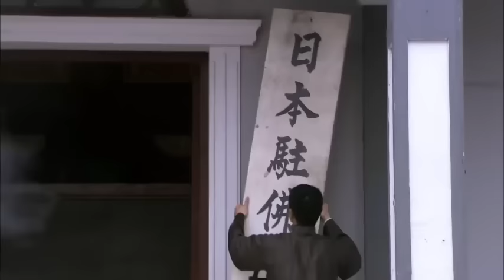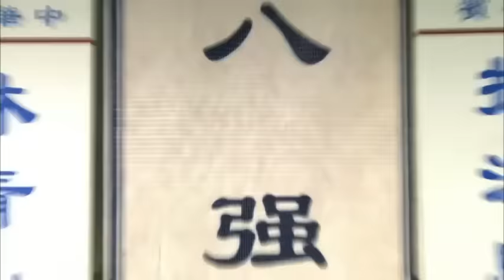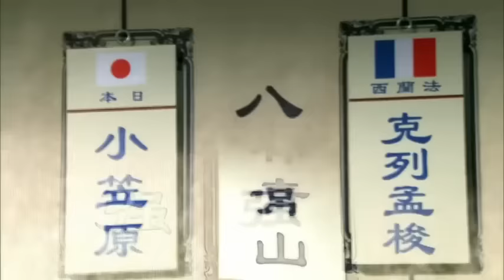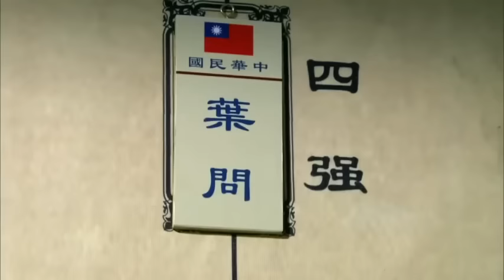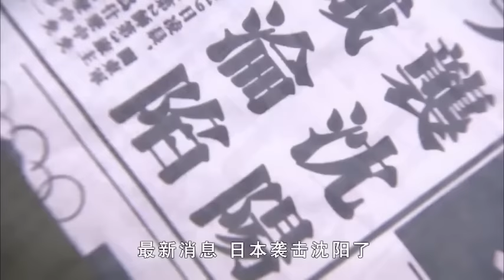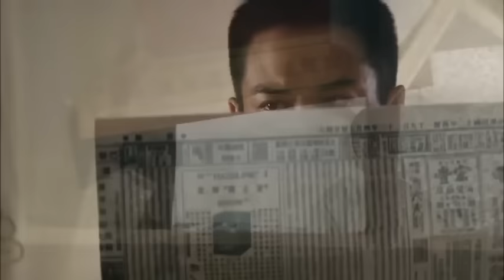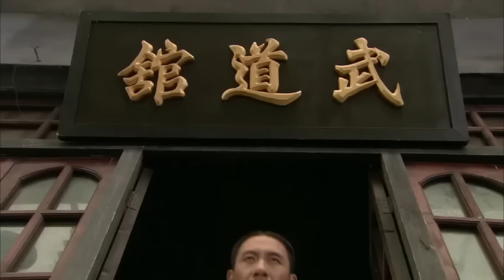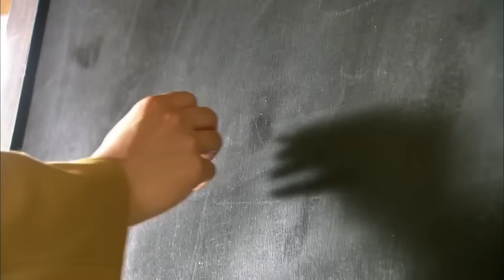【抗日電影】中國高手一招詠春拳，揍得日本武士找不著北，看著真解氣 #🔥抗日 mma | kungfu